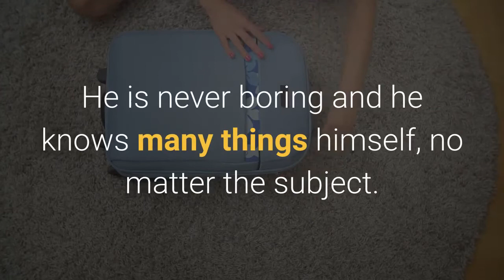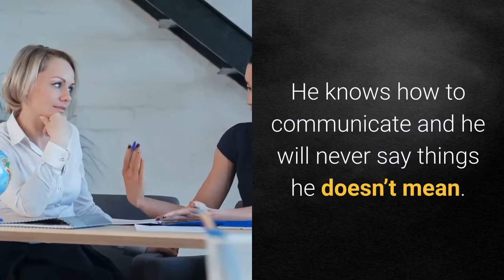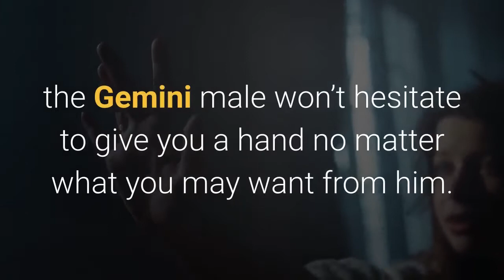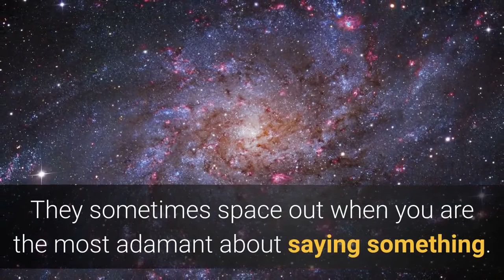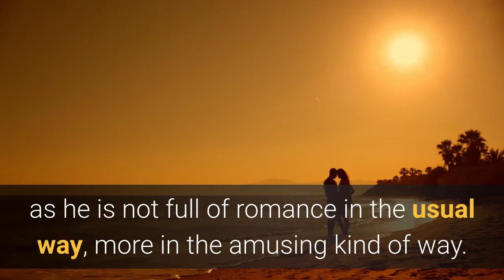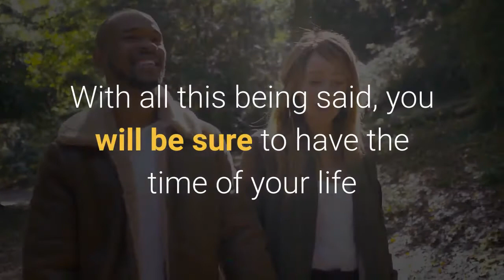Must Know Before 💘 Dating Gemini Man ♊️ - Do You Have What It Takes?!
What This Ancient Calendar Will Reveal About Your Destiny
Will⚡ SHOCK ⚡ You!